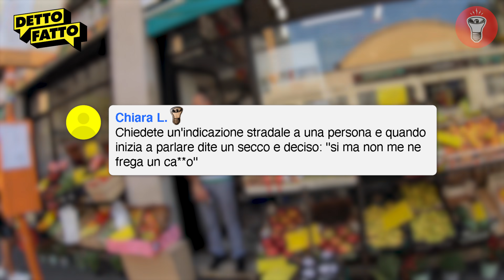Chiedete ad una Ragazza una Pompa...per Gonfiare l'Auto - Detto Fatto Ep.29 - theShow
🎥CAMERE
Per girare candid a camera nascosta:
Per le intro:
Microfoni nascosti:
Registratori portatili:
- Zoom h6
💡LUCI

00:57 | Pacchetto di Patatine
02:16 | Centro per Apparecchi Acustici
03:15 | Pantaloni Tagliati
04:42 | Scena Crossover tra Detto Fatto e EEN
05:48 | Trailer
07:24 | Prezzi da Urlo
08:04 | Pezzo di Puzzle
09:55 | Indicazione Stradale
11:10 | Mc Drive
12:32 | Mi fai una Pompa?